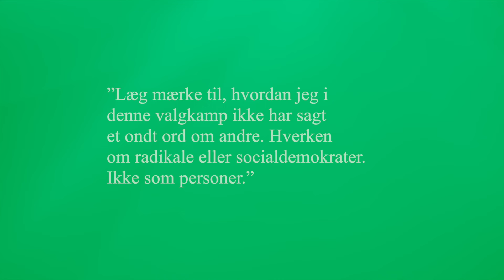Vid, bid og visdom - 450 citater af Jan Hedegaard | Lindhardt og Ringhof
I 2022 tog Danmark afsked med Uffe Ellemann-Jensen. Mens han levede, var han en politisk stridsmand, da han døde, var det en statsmand, vi sagde farvel til. Ude i verden var han som udenrigsminister nationens højt agtede diplomat, og i den hjemlige politiske debat kunne han være veloplagt udiplomatisk.

Journalist Jan Hedegaard har samlet mere end 450 citater, der med vid, bid og en god portion humor, lader os huske Uffe Ellemann-Jensensom en af de største personer i dansk politik.

Lindhardt og Ringhof